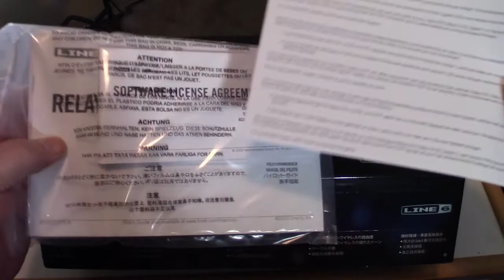Line 6 Relay G10 vs Boss WL-20L From novice guitar player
Just doing a review on my Buddy's Boss WL-20L and my new Line 6 Relay G10.
The G10 works much better but in the defense of the Boss WL-20L, which the transmitter connects to the Guitar Cable jack on the back of my Helix which is like 2 or 2 1/2 feet away from my all in one wireless Modem router. That could have been the issue. I can hook up my guitar cable to the Line 6 transmitter and the other end goes to the Helix so I can move the Line 6 transmitter like 10 feet away from the router, so I'm sure that helps.

Favorite Guitar Channels but not in any particular order.